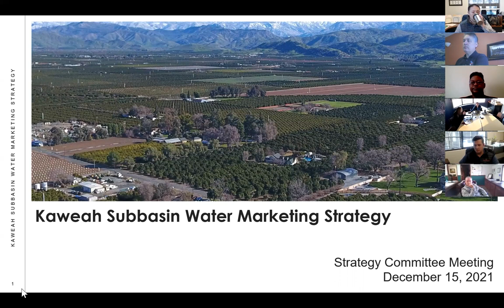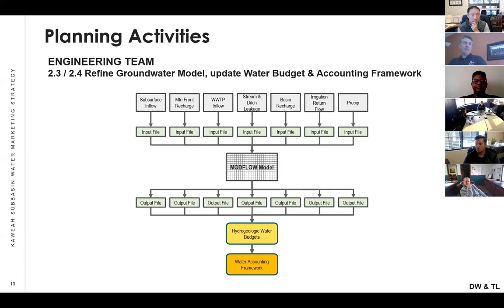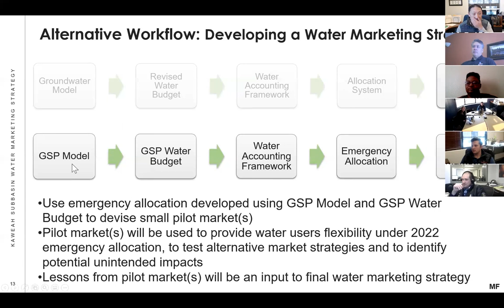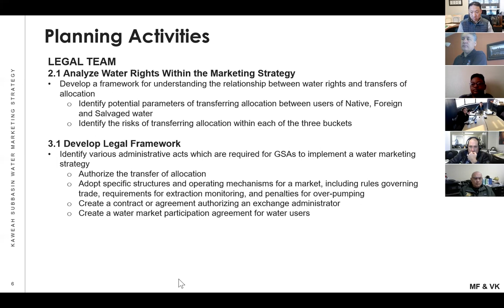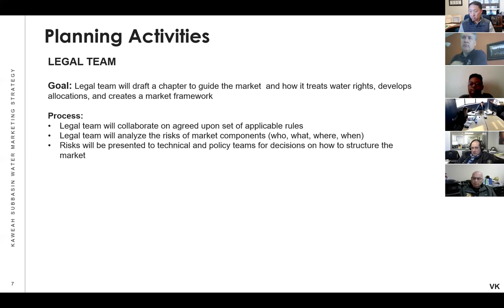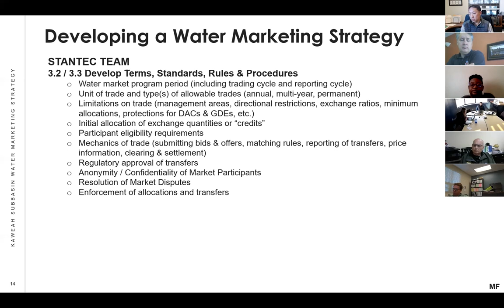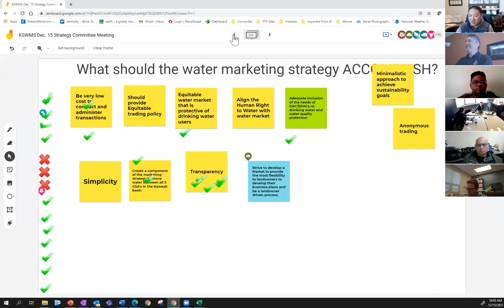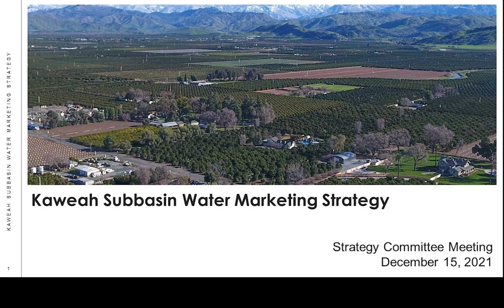Strategy Committee Meeting - Dec. 15, 2021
The December 15, 2021, meeting of the Kaweah Subbasin Water Marketing Strategy Committee focused on discussions of the legal and engineering team elements of the Strategy Document. Committee members and participants additionally shared their ideas on what the Water Market Strategy should accomplish and what it should avoid.